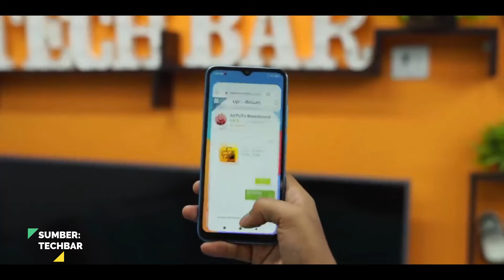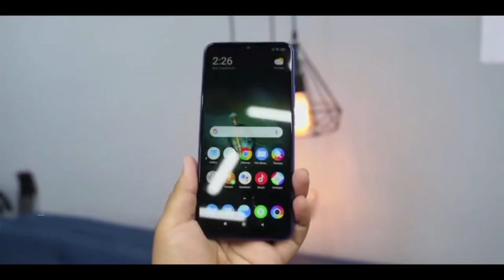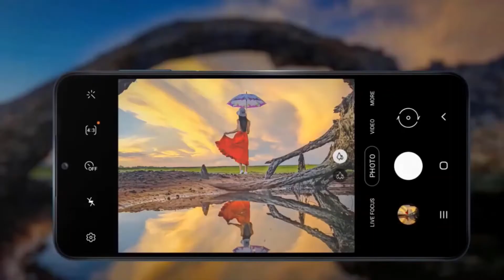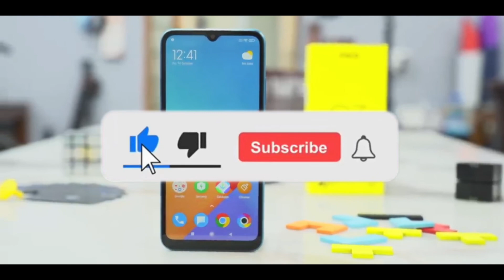EKSKLUSIF!! POCO C4 - HANYA SATU JUTAAN DAPAT HP SPEK TINGGI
POCO C4  HANYA SATU JUTAAN DAPAT HP SPEK TINGGI. POCO C4.

Kredit Special Thanks From Channel YT:
~ TECHBAR
~ TECHROJ

NOTE: This is a CONCEPT video based on Leaks, Rumors & Expectations. I don't guarantee it to be 100% accurate.Credit: If i have used in this video some Google Data( Images, Music, Clip Art and Short Videos etc.). So, I Give the Credit of Respected Owners and thank you so much for providing the data.